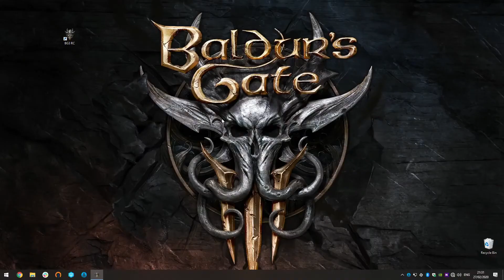Baldur's Gate 3 - Official First LIVE Gameplay